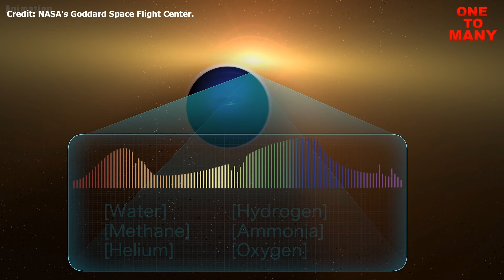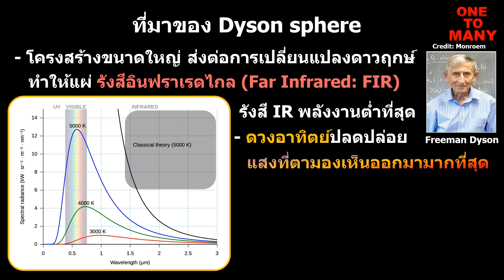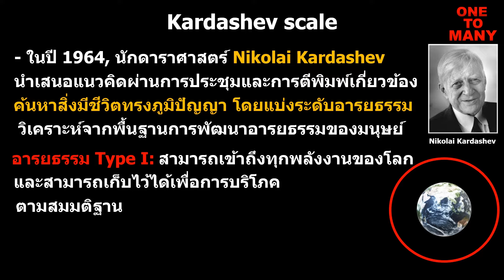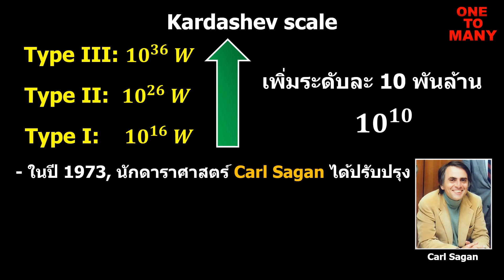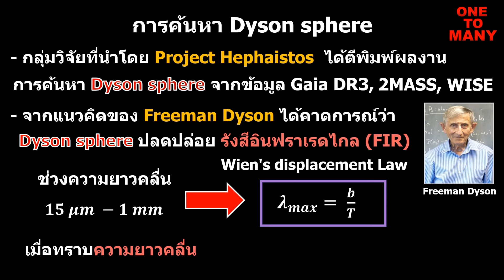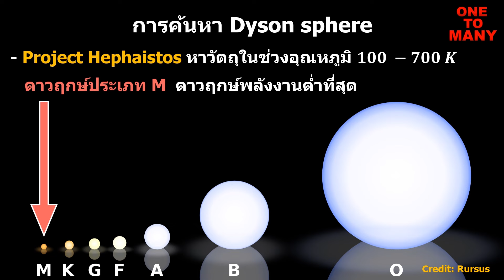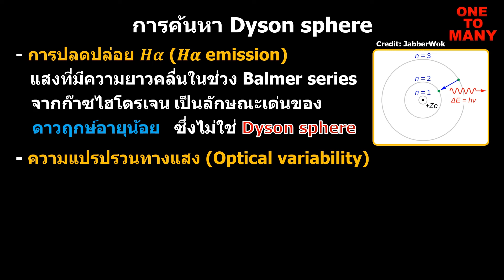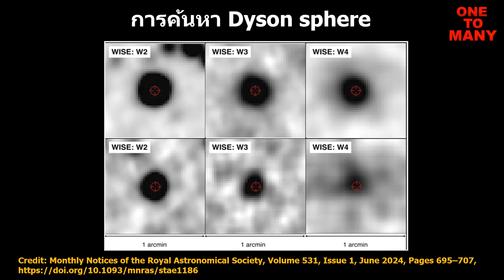การค้นหา Dyson sphere มาตรส่วนอารยธรรมต่างดาว Kardashev scale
การค้นสิ่งมีชีวิตนอกโลก หรือ เอเลี่ยนที่ทรงภูมิปัญญา อาจหาได้จากโครงสร้างขนาดใหญ่ที่ดูดพลังงานจากดาวฤกษ์ ที่มีชื่อว่า ทรงกลมไดสัน (Dyson sphere) ที่อาจปลดปล่อยรังสีอินฟราเรดออกมา ในปี 2024 กลุ่มวิจัย Project Hephaistos ได้ออกแบบวิธีค้นหา Dyson sphere และพบสิ่งที่คาดว่าน่าจะเป็น Dyson sphere

เนื้อหา
00:00 เกริ่นนำ
00:41 ที่มาของ Dyson sphere
02:25 Kardashev scale
05:17 การค้นหา Dyson sphere
[1] Extragalactic SETI: The Tully-Fisher relation as a probe of Dysonian astroengineering in disk galaxies
[2] Project Hephaistos Paper II: Finding near-complete Dyson spheres with Gaia